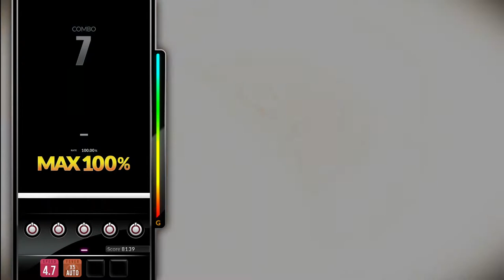[DJMAX RESPECT V] Alone - Nauts 5B NM PERFECT PLAY 100.00%